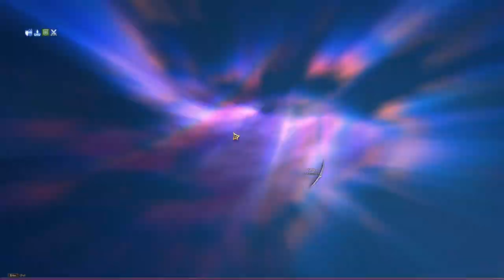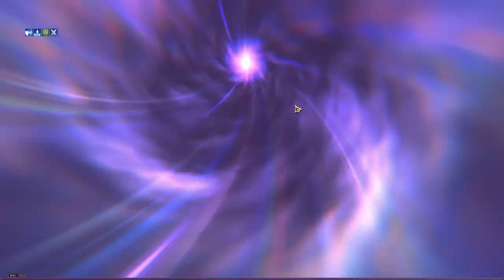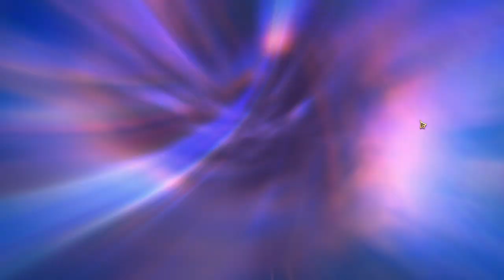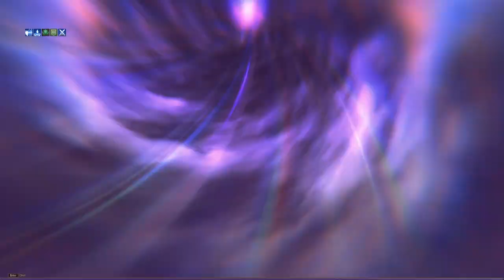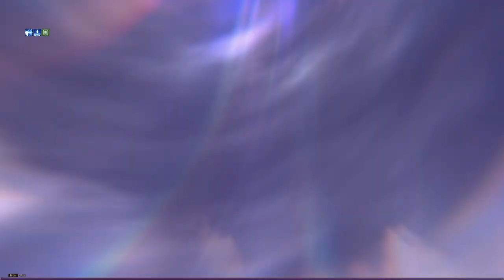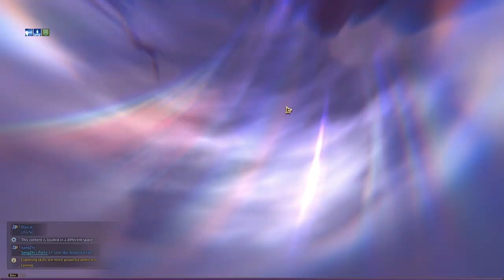Bow/Staff Gameplay Day 3 | Throne And Liberty Global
If you have a video suggestion, please comment it down below.

My Computer Specs:
CPU: AMD Ryzen 5 3600
Motherboard: B550-A PRO (MS-7C56)
RAM: 16 GB DDR4
GPU: NVIDIA GeForce RTX 2060 SUPER